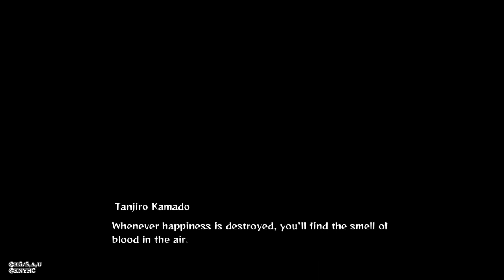Demon Slayer | The Hinokami Chronicles | Prologue